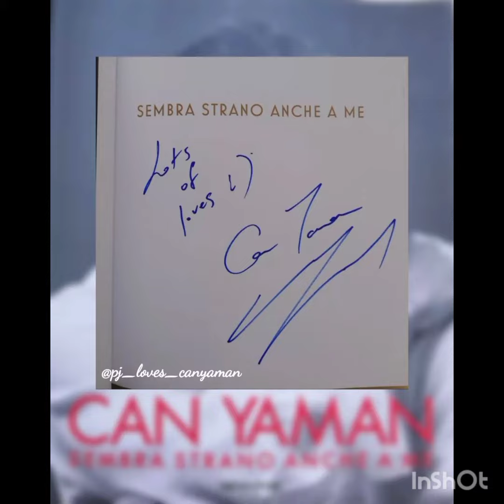Can Yaman ha firmato un libro dopo che El Turco ha girato nuove immagini#canyaman